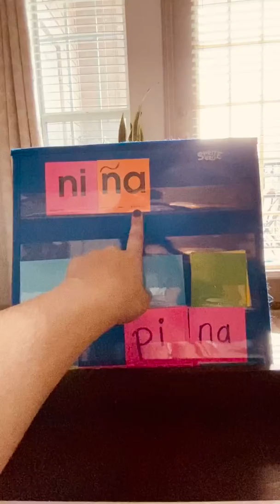Spanish-Formando palabras con sílaba ‘i’-March 23-27